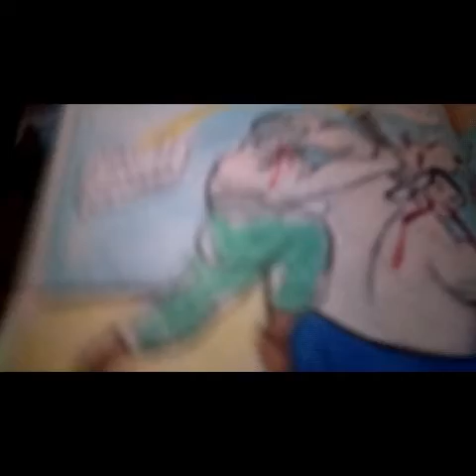Emanuel Hércules hq